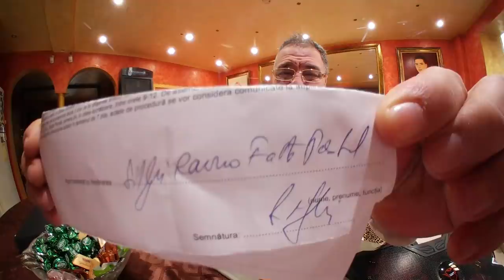SA CRAPAT GIGALAUL LA LAPTOP